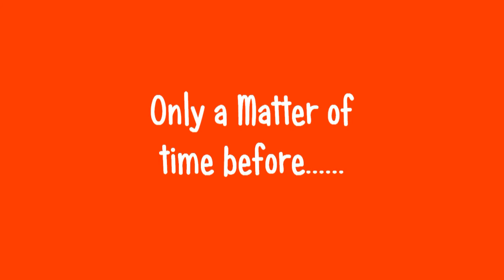Motu Trails Opotiki Bridge.wmv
Motu Trails Walk & Cycle way. The Pakowhai ki Otutaopuku Bridge Jumpers... Nxt Minute. Recorded using my Smart Phone's 8MP camera - hand held (apologies for some shaky footage) on 11th Feb 2012 while at the Opotiki A&P Show.